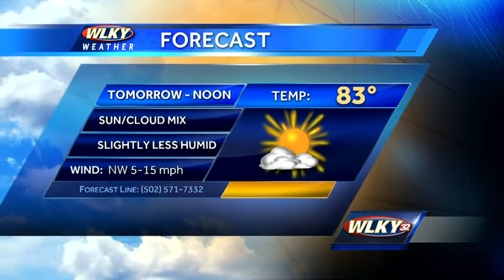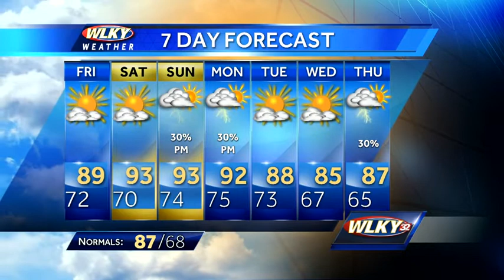Severe weather moving through WLKY viewing area